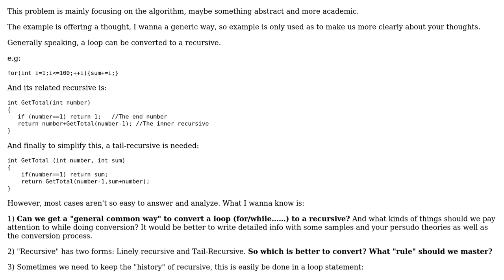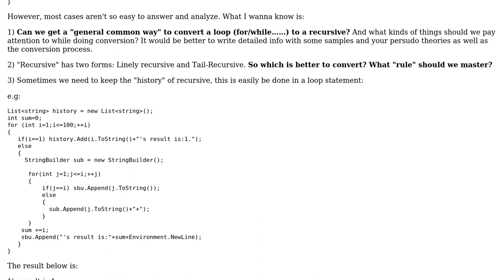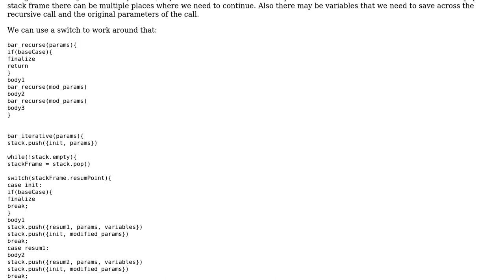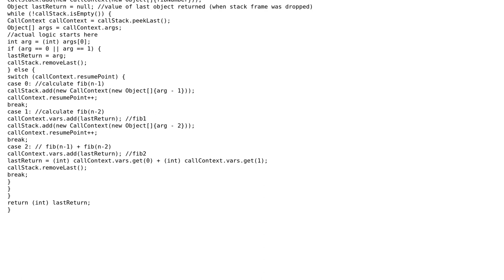General way to convert a loop (while/for) to recursion or from a recursion to a loop?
Software Engineering: General way to convert a loop (while/for) to recursion or from a recursion to a loop?

With thanks & praise to God, and with thanks to the many people who have made this project possible! | Content (except music & images) licensed under CC BY-SA | Music | Images & others | With thanks to user Yamcha user xqMogvKW user ratchet freak user gnat and the Stack Exchange Network Trademarks are property of their respective owners. You are responsible for your own actions.